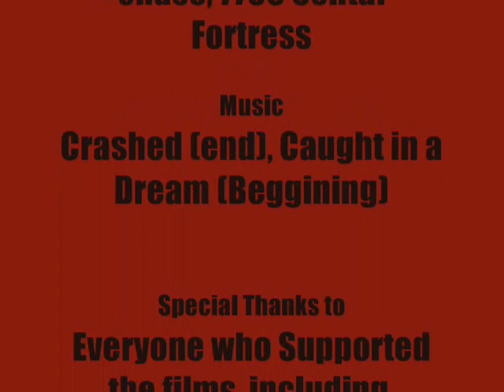Lego Spider-Man 6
(Also known as "Duo of Fear")
The final battle between good and evil. The battle ends here!

Rating: Orange brick, for brutal violence, mild language